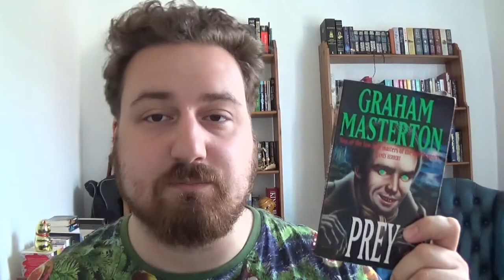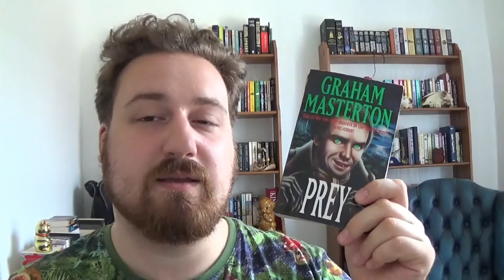PREY - GRAHAM MASTERTON | HORROR BOOK REVIEW